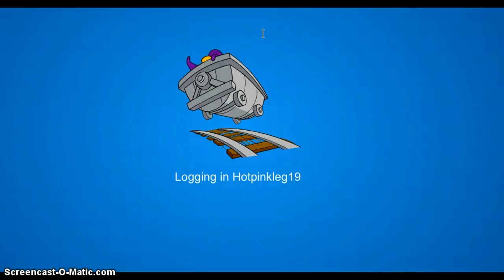my clubpeguin person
yes i play on club penuin too its really fun